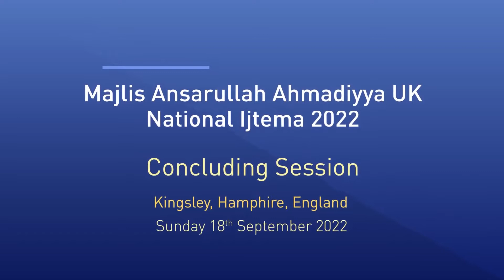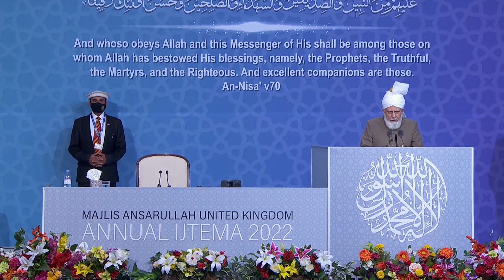সমাপ্তি ভাষণ - বাৎসরিক ইজতেমা, মজলিস আন্‌সারুল্লাহ্‌, যুক্তরাজ্য - ২০২২